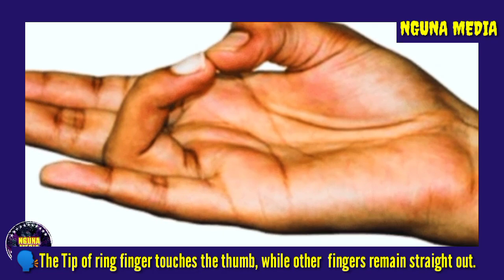FUNZO: SIRI ZA MUDRA - PRITHVI MUDRA Ep 2